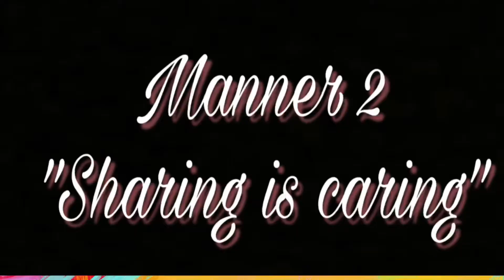Learning Good manners for children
The little princess is back with another tutorial based on good manners. In this video using some examples she will show the difference between good and bad manners also give a message about the importance of good manners for all. What’s the next topic that you would like to see in this series of good manners?